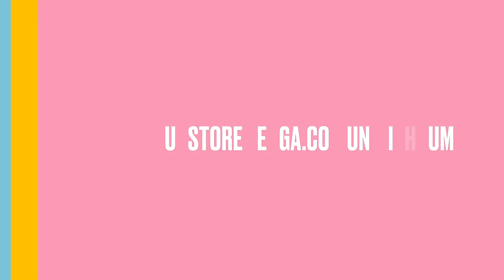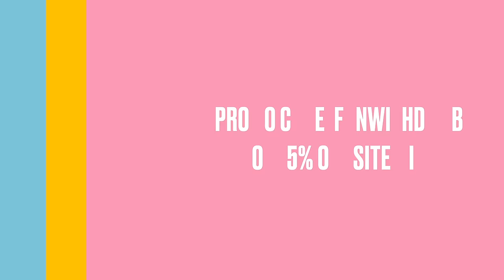When Asian Podcast World's Collide ft. @UTIPodcast | Fun With Dumb Ep 270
Fun With Dumb Ep #270: We're joined for a special episode with the hosts of Under the Influence Show. This is a special collab you don't want to miss!

Hosted By Jonnie "Dumbfoundead" Park
Dumbfoundead: @dumbfoundead

"Fun With Dumb" Podcast Producers:
Jonnie Dumbfoundead Park
Dave Wu
Johnny Chay